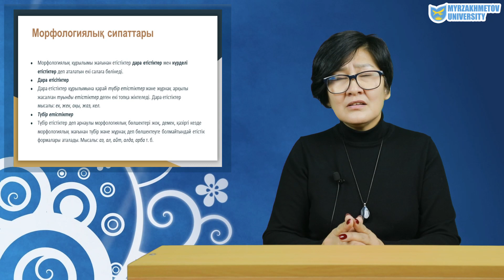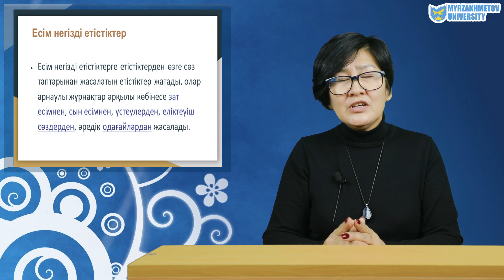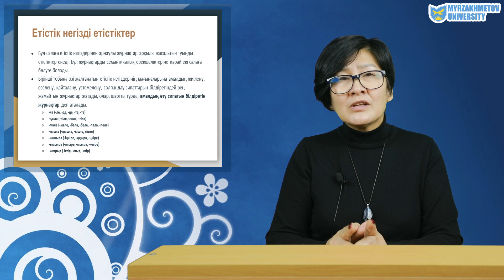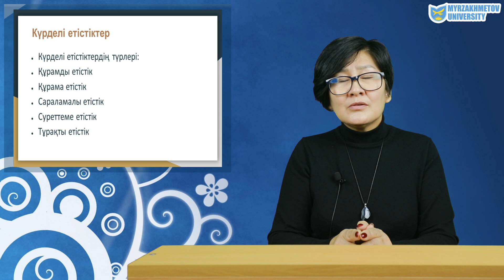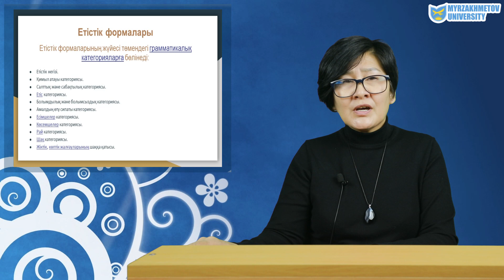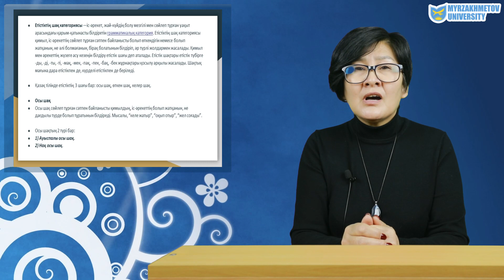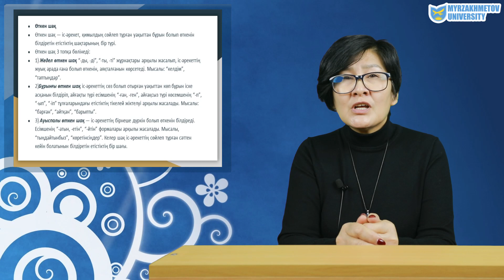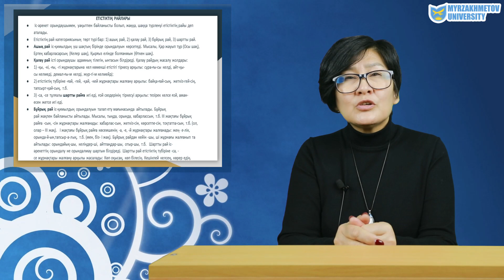Жандаева У.А. Қазақ тілі Етістік